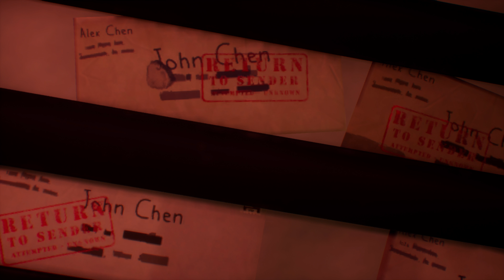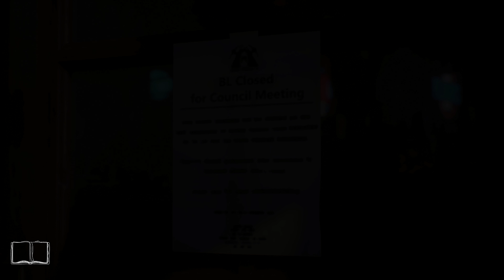LIFE IS STRANGE : TRUE COLORS | EPISODE 12 THE END (FULL GAMEPLAY)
Vídeo: 4k/60fps
Audio: English
Text & subtitles: Portuguese